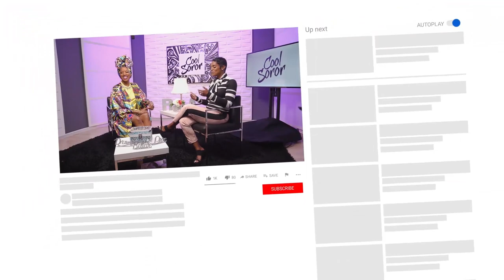Rashan Ali Cool Soror Podcast Promo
Rashan Ali is back with another season of The Cool Soror Podcast now hosted on Youtube in video format.